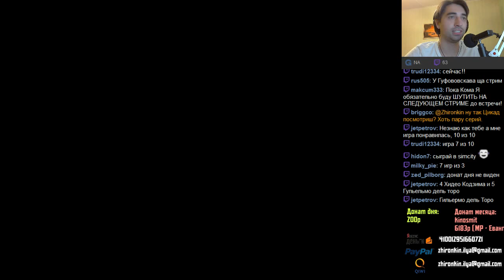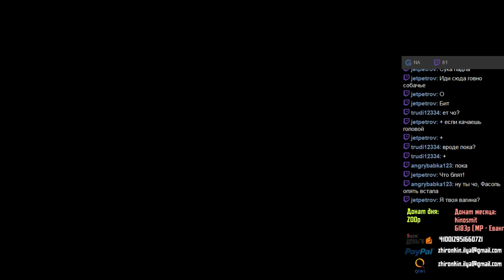Victor Vran - первый взгляд